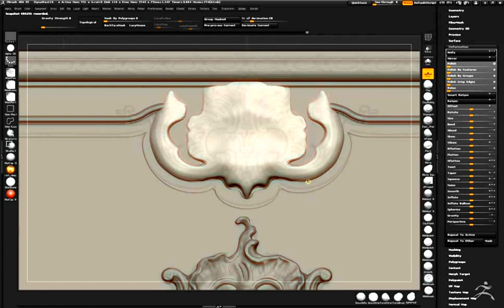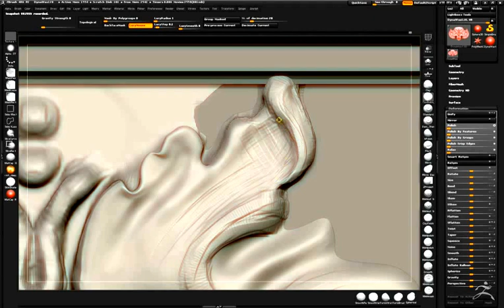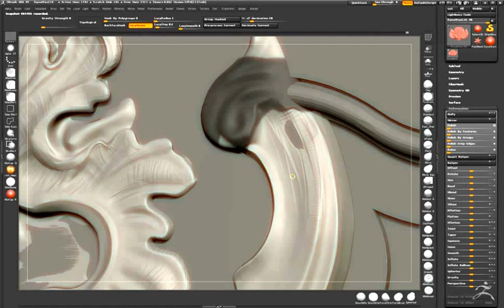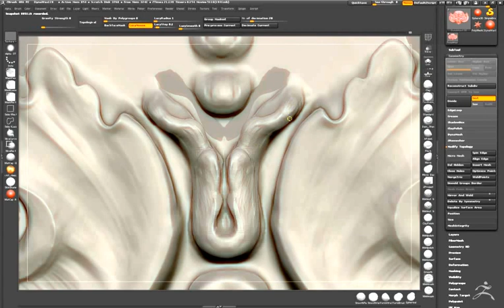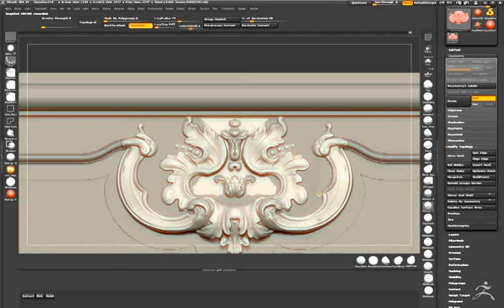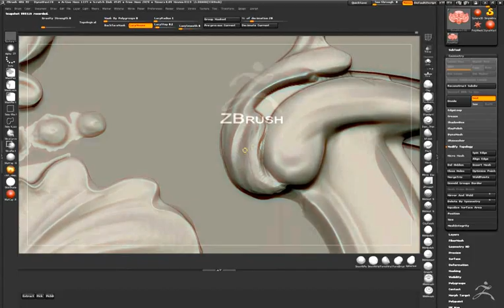sculpting of the rococo detail.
My timelapse of a zbrush sculpting process of the rococo detail.